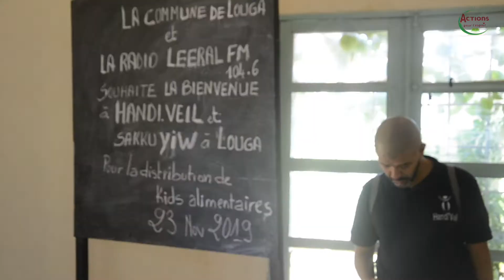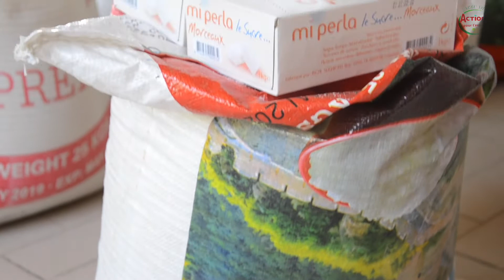SYAPE SAKKU-YIW: DISTRIBUTION DE DENREES AVEC HANDI VEIL AU CENTRE DES HANDICAPES DE LOUGA